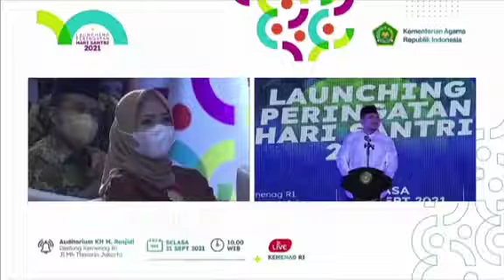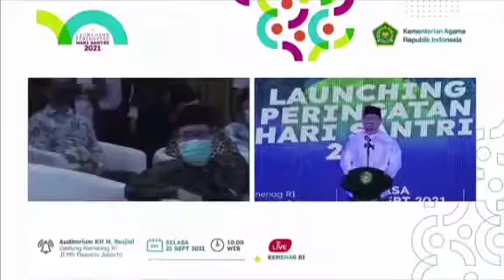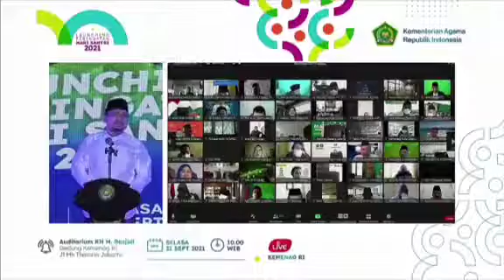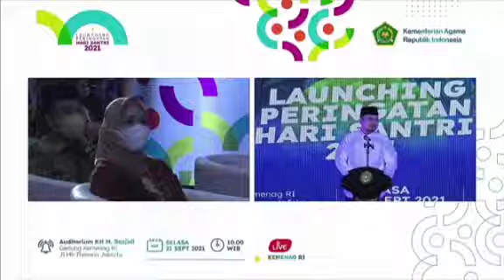Pidato Gus-Ment (Gus Yaqut) Lucu Mantab..👍 LAUNCHING HARI SANTRI 2021